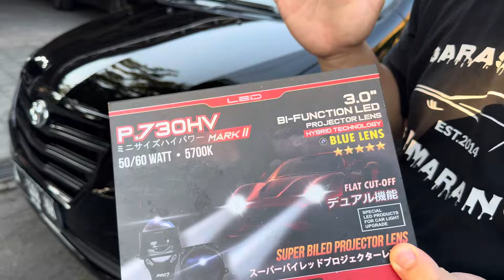INNOVA 2005 MENOLAK TUA UPGRADE 2015 Restorasi Cat Mesin PRO7 Om Witoyo Tanggerang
Yang ingin tahu proses awal hingga akhir detail
Innova Menolak Tua Upgrade 2015 Proses dari Awal Hingga Akhir FULL TOTALITAS Innova innovaUpgrade KLIK LINK DI BAWAH INI

Spesialis
⚫️UPGRADE MOBIL
⚫️REPAINT
⚫️CUSTOM PROJIE LED Pro7
⚫️MODIFIKASI INTERIOR/EXTERIOR

Link INSTAGRAM
GARASI MOBIL SEMARANG
A
Follow Juga Instagram Mas robby Ya guys